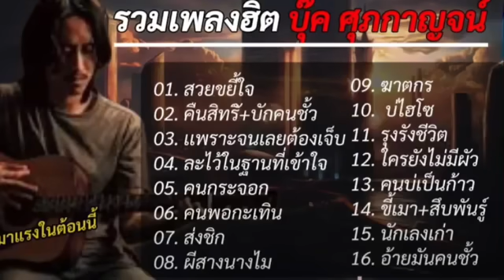รวมเพลงฮิต สวยขยี้ใจ บุ๊คศุกภาพญจน์ , ละไว้ในฐานที่เข้าใจ , คนกระจอก